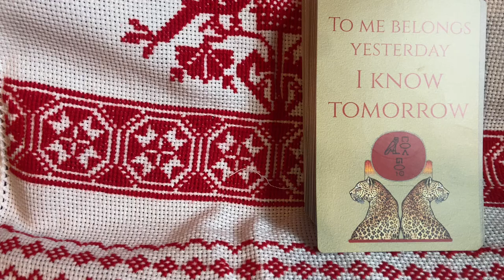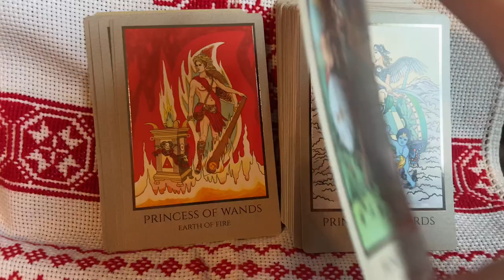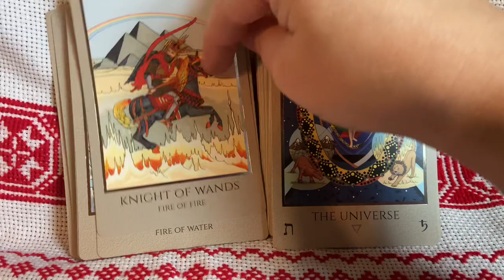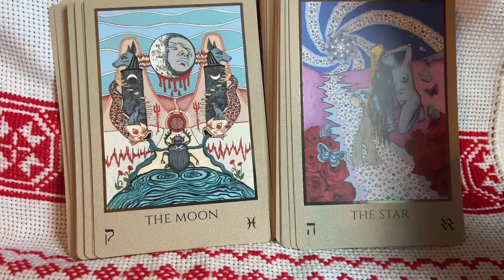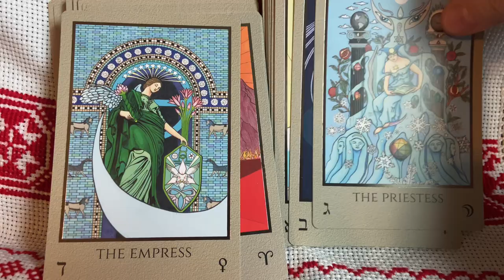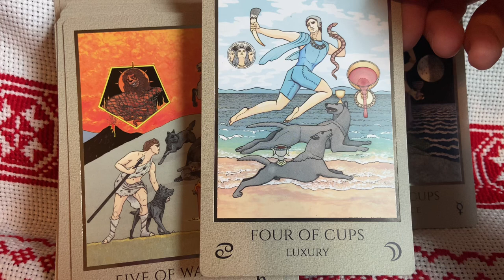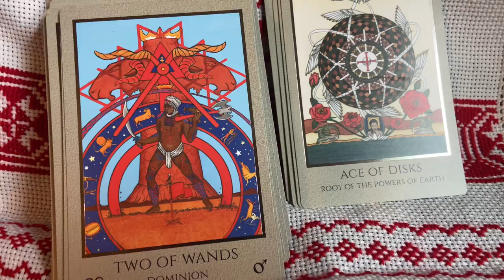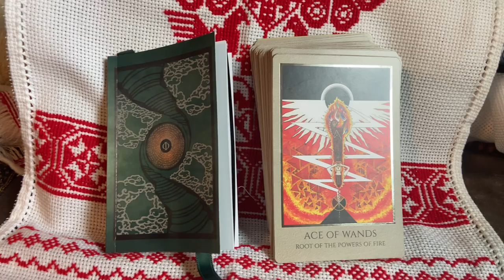Новая колода Мелиссы ❤️❤️❤️